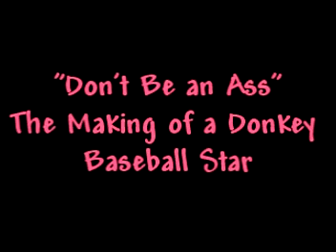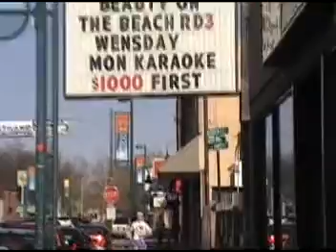Don't Be An Ass: The Making of a Donkey Baseball Superstar!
JC King becomes a Donkey Baseball Superstar!